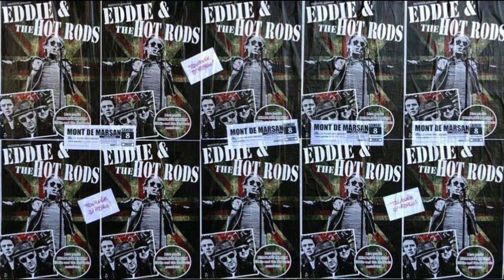Eddie & The Hot Rods - Last gig in Mont de Marsan - France sept 8 2018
Eddie & The Hot Rods - Last gig in Mont de Marsan (patio des arènes) - France   sept 8 2018
Barrie Masters : vocals
Chris Taylor : guitar
Simon Bowley : drums
Ian "Dipster" Dean : bass
Did Pasquier : 2nd guitar ( Do anything you wanna do / Gloria / Born to be wild)
Setlist capture video :